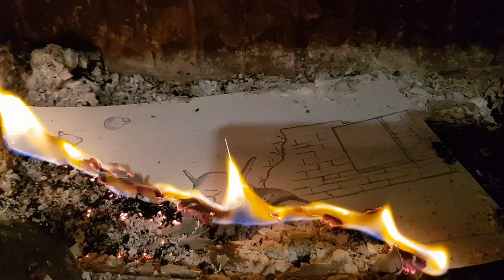Dessin qui brule #12 APPLE SEED crayon de papier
Petite musique ragga remixe par starpy
Avec un dessin de apple seed. J espere cela vous plaira
La série des dessins qui brulent

Merci

Starpy production

Son
Starpytek